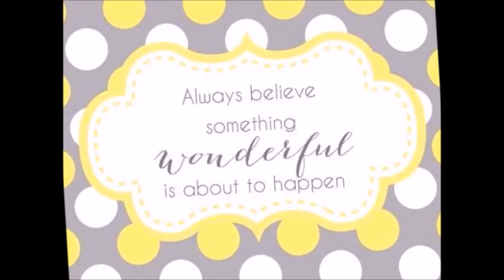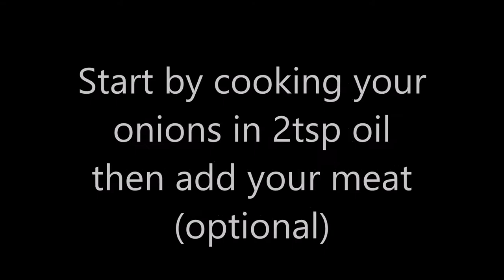4-3-15 Daily Vlog #222 | Freezing Produce + Pizza Eggroll Recipe